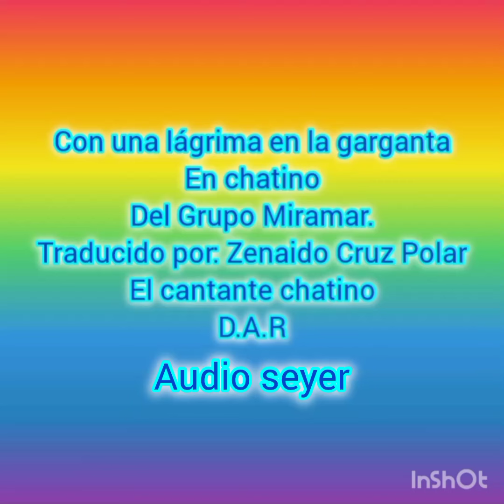con una lágrima en la garganta, en chatino del grupo Miramar, D.A.R.